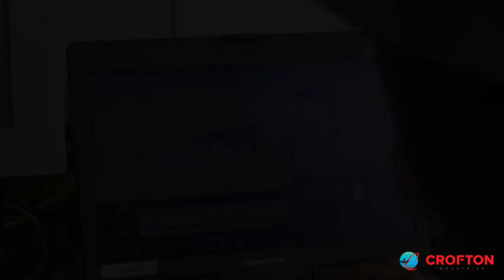Crofton Industries: 2018 In Review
An overview of 2018 projects from Crofton Diving, Crofton Construction, and Crofton Crane Rental & Rigging!